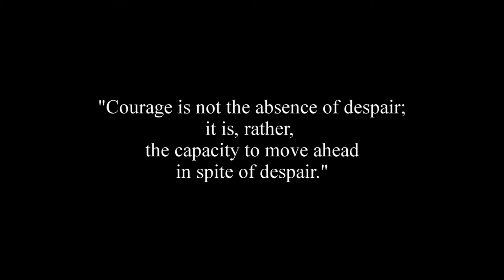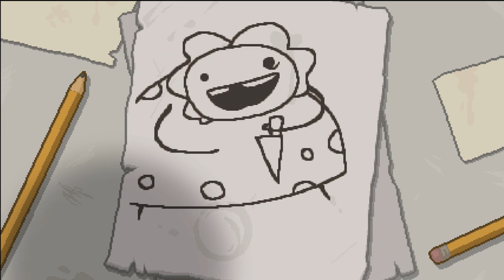Izunah Plays BoI: Rebirth - Episode 1 "Windbreaker"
First episode of Binding of Isaac Rebirth, I was super excited to play this game and had been looking forward to it for ages now!